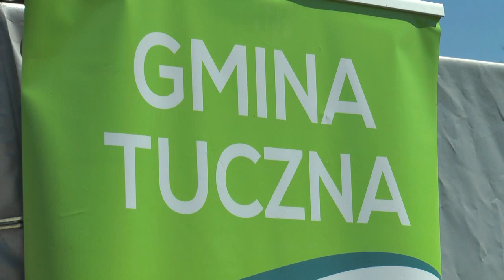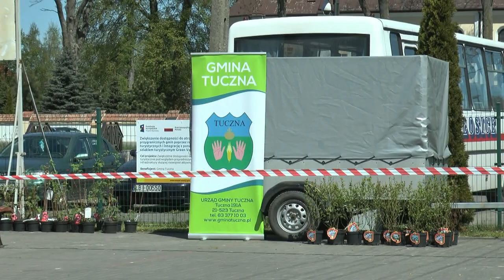Gmina Tuczna przyjazna środowisku – podsumowanie akcji i odbiór sadzonek| Radio Biper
10 maja odbyło się podsumowanie akcji "Gmina Tuczna Przyjazna Środowisku", podczas której mieszkańcy posiadający aktualną deklarację o wysokości opłat za gospodarowanie odpadami komunalnymi wykazali się doskonałą umiejętnością segregacji śmieci. Ich zaangażowanie zostało nagrodzone w równie ekologiczny, przyjazny środowisku sposób. W podziękowaniu za udział w akcji jej organizatorzy wręczyli mieszkańcom miododajne sadzonki krzewów owocowych tj.: borówki amerykańskiej i malin.